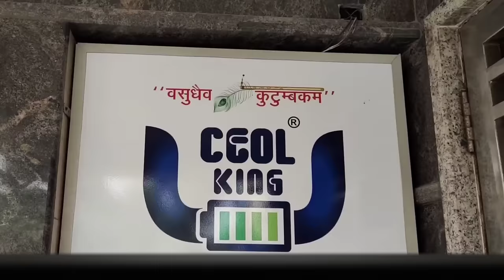Electric bicycle Review india, best electric cycle in india, electric cycle price in india,desivlogs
shop address-        👇
                          NOT AVAILABLE

              Sold

Is video me humne explore kiya hai, cheapest wholesale electric cycle market in india at best price, kids battery car, scooter, kids bike, kids cycle market, electric cycle market vaasu international .

Related search.   ~
Jhandewalan cycle market, cheapest cycle market in delhi, kids battery car & bike market, wholesale toys market in delhi, cycle market, firefox cycle,